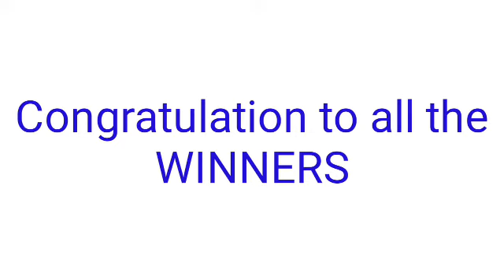STL - MINDANAO PARES,SWER2 SWER3 December 19, 2021 1ST DRAW RESULT